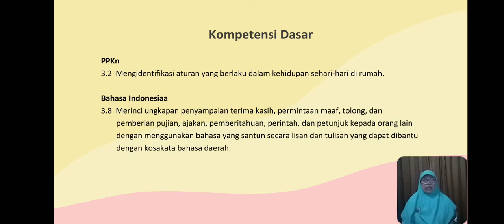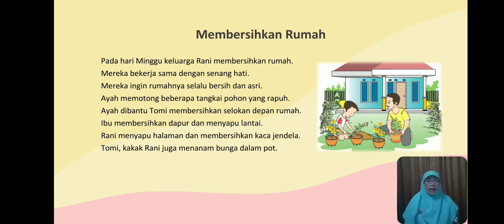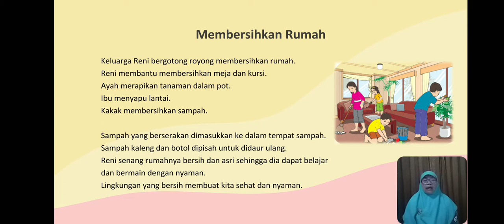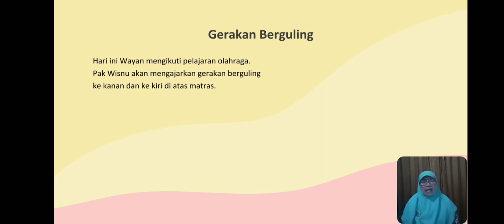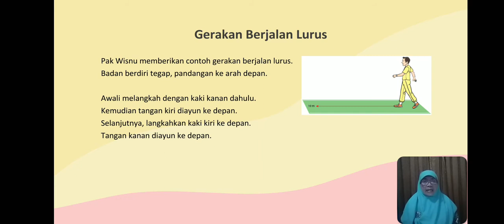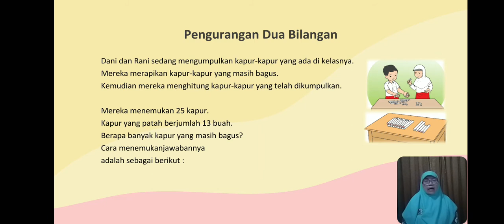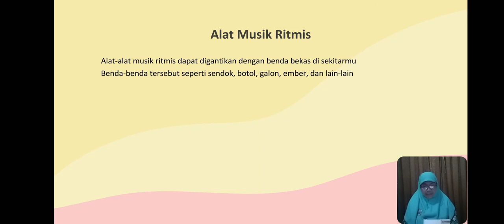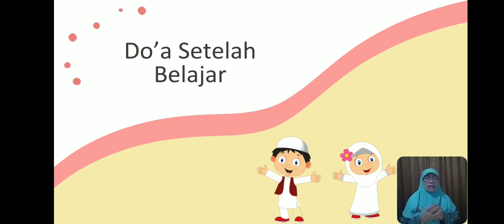BelajarbersamaSUKMA: Kelas 1 MI Islamiyah | Tema 6.1 | Lingkungan Rumahku